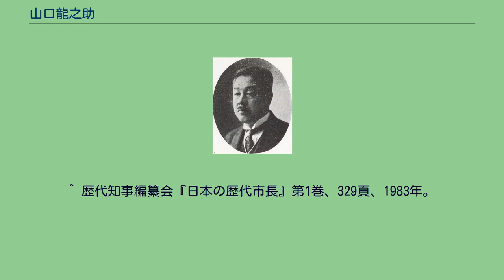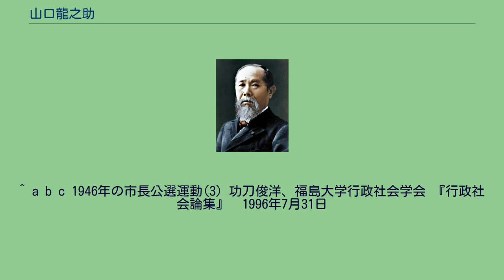山口龍之助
山口 龍之助（やまぐち りゅうのすけ、1874年（明治7年）2月 - 1939年（昭和14年）5月7日）は、昭和時代初期に、第8代・仙台市長を務めた人物である。
宮城県石巻市出身であり、宮城県土木課長を経て、仙台市長となった。
1927年（昭和2年）8月13日の仙台市会（市議会）投票において、15票を獲得、13票だった前市長・鹿又武三郎を下して当選した。
しかし、この選挙戦では山口派と鹿又派が多数派工作のために激しく対立、市会において過半数の支持を獲得できなかった山口は、市長当選後にも困難な市政運営を強いられた。
また、山口の擁立・選出は、もっぱら当時の田中義一内閣と宮城県知事・牛塚虎太郎による政友会拡張政策によるものであり、市民とは無縁のままに決定されたものであるとの批判もあった。
1930年（昭和5年）6月5日、自身が県土木課長だった時代の土木疑獄事件の発覚に伴って引責辞任、市長職から引退した。
同年行われた仙台市長選挙に再度立候補するも、14票を獲得した新人の渋谷徳三郎に1票差で敗れ、市会の推薦は得られなかった。
その後は仙台商工会議所顧問を務めた。
^ a b 人事興信所『人事興信録』第9版、ヤ92頁、1931年。
^ 歴代知事編纂会『日本の歴代市長』第1巻、329頁、1983年。
^ a b c 1946年の市長公選運動(3) 功刀俊洋、福島大学行政社会学会 『行政社会論集』　1996年7月31日